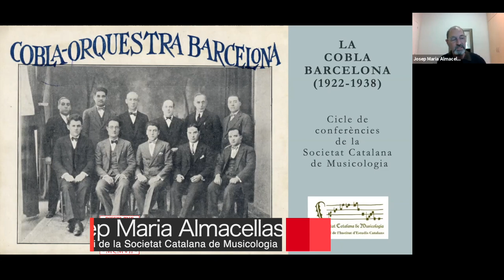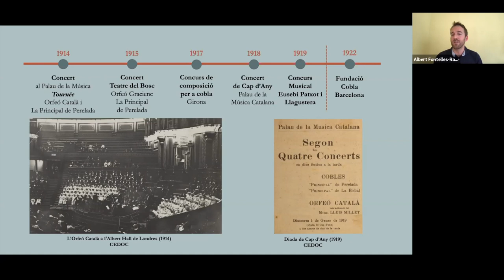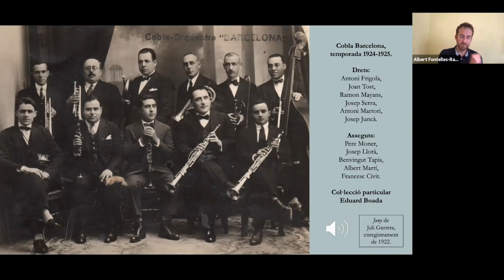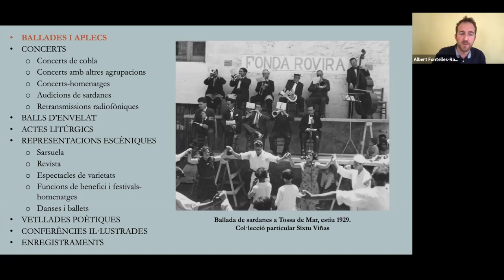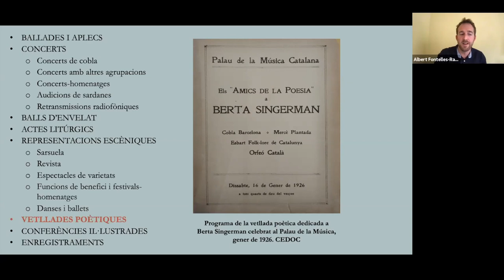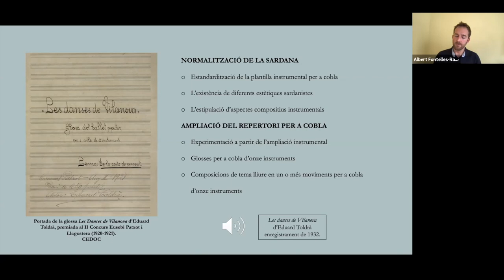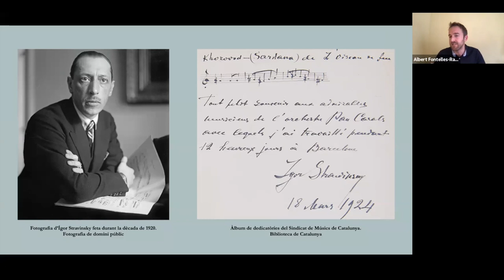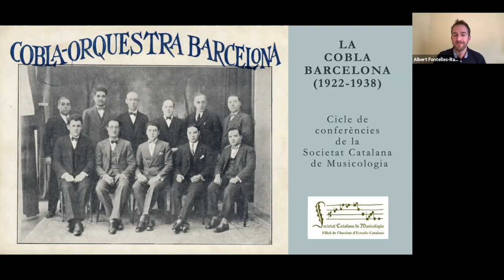Conferència: «La Cobla Barcelona (1922-1938): entre la tradició i la creació artística»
A càrrec d’Albert Fontelles i dins el cicle de conferències de la Societat Catalana de Musicologia del 2021.

Organitza: Societat Catalana de Musicologia